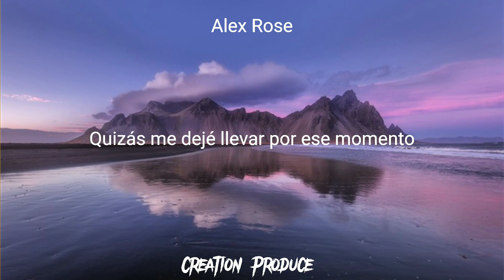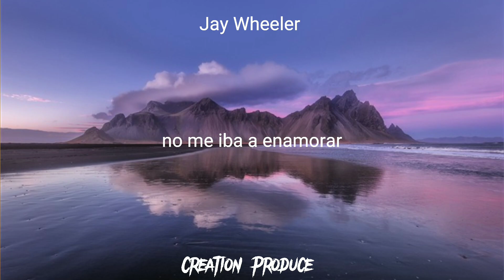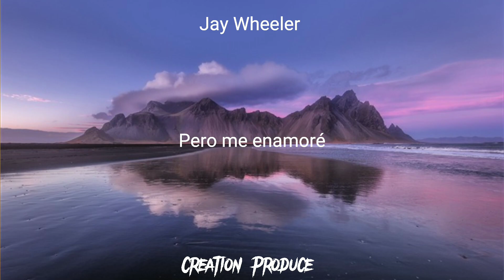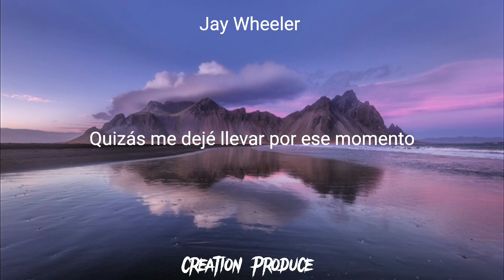Alex Rose x Jay Wheeler - De Ti || LETRA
Escuchen a este gran talento mi gente🔥👌🏻🇻🇪

🎵Alex Rose x Jay Wheeler  - De Ti
para que no te pierdas ningún contenido.

🎙️[Letra de “De Ti"]

Todo fue de repente
Jamás pensé pensarte tanto
Que ahora no sales de mi mente
Ya estoy loco por verte
Aunque no me conoces tanto
Tengo que confesarte que
Yo me enamoré de ti
Quizás tú piensas que esto no era para tanto
Pero me enamoré de ti
Quizás me dejé llevar por ese momento pero me enamoré
Me enamoré, me enamoré
Me enamoré, me enamoré, me enamoré
Sé que prometimos que no iba a ser nada serio, pero me envolví
Siento que cambié, ahora los días pasan y solo pienso en ti
Te tengo que confesar que sin ti nada es igual
Intenté con otras, pero no funciona
Esto no puede ser normal, no me iba a enamorar
Pero después de ti ninguna me impresiona
Baby, tú y yo
Yo y tú
Nadie tiene que saberlo
Vístete, déjame buscarte que ya quiero hacerlo
Tal vez, pensabas que no era para tanto
No sé cómo esto me pasó
Supe todo cuando me besó, yeh
Yo no creía en amor, pero mi sentimiento regresó
Y ahora yo pienso en ti cómo Dela
Tengo un crush de novela
Te recojo en el rojo cómo Cosculluela
Sin avión contigo vuelo
Dime si conmigo vuelas
Pero dime la verdad, aunque me duela
Porque yo no sé si esto está bien o está mal
De ti me enamoré y aunque yo no soy de amar
Jay Wheeler, Jay Wheeler
La Rosa

© Canal creado para apoyar a todos los artistas.